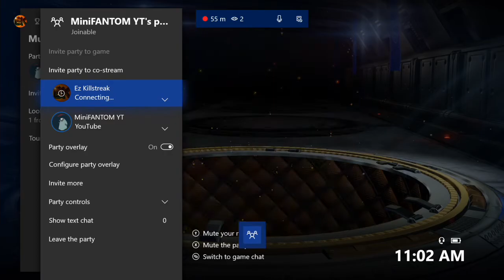44x Crate Opening Part 1 (Insane Bmd Pull)